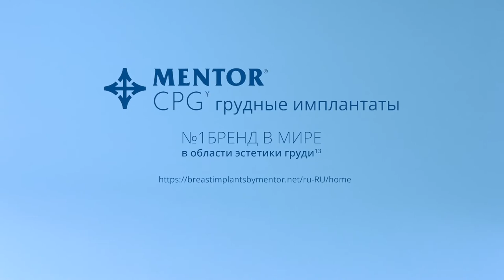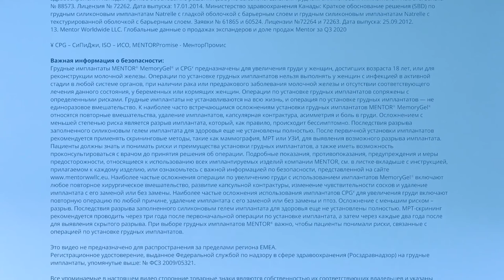Грудные импланты Mentor CPG от компании «КЛОВЕРМЕД»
Грудные импланты Mentor CPG  - особый когезивный гель и микротекстурированная оболочка  SILTEX® позволяют добиться прекрасных долгосрочных результатов.